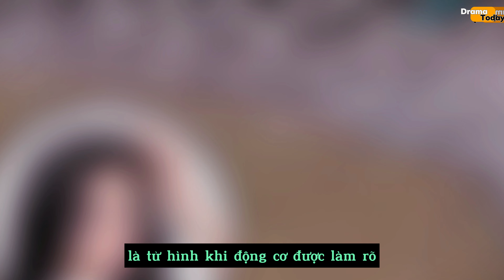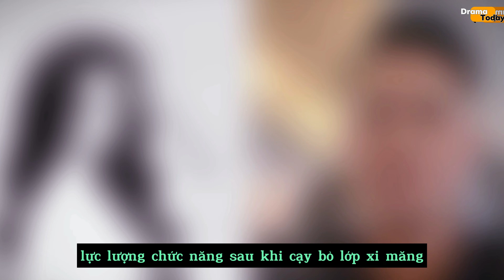Luật Sự Nói Gì Về Nghi Phạm Tạ Duy Khanh P.h.â.n X.á.c Phi Tang Á Khôi?